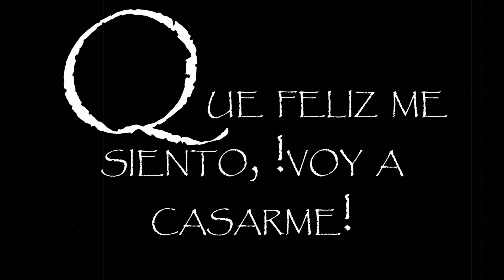Javier y Nancy1